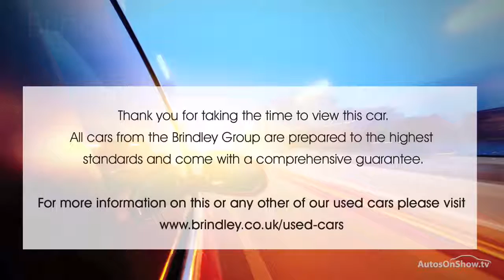HONDA ACCORD I-VTEC ES GT WHITE 2015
2015 HONDA ACCORD I-VTEC ES GT ESTATE PETROL, in WHITE